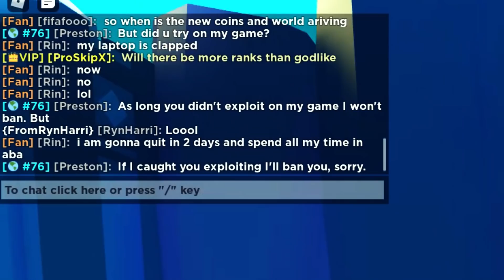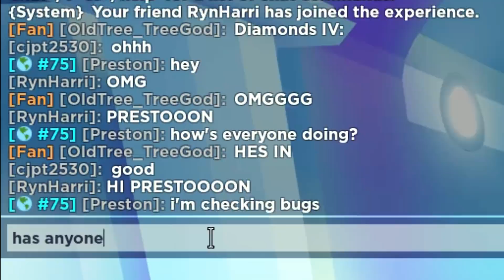PRETENDING TO BE A PRESTON! OWNER OF PET SIMULATOR X! I WAS GIVEN 8 RAINBOW DOMORTUUSES BY A RANDOM!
I Pretended To Be PRESTON BIG GAMES Owner In Roblox Pet Simulator X
USE ⭐CODE: PHMITTENS when buying Robux or Premium! :D

People got Shocked when they SEE Me! And Somebody Gave Me FULL TEAM OF RAINBOW DOMORTUUSES FOR X8 FREE!!